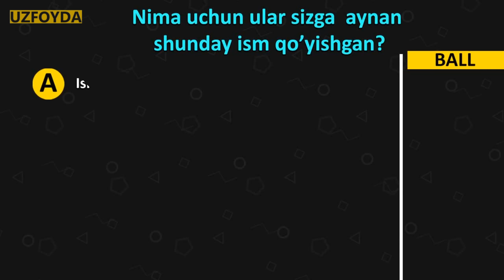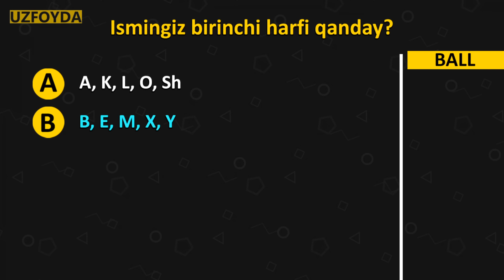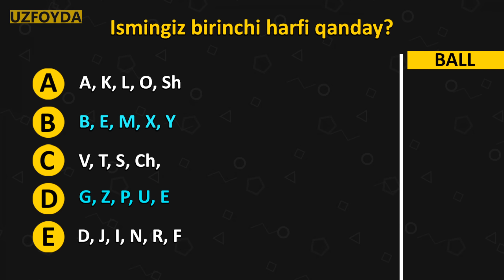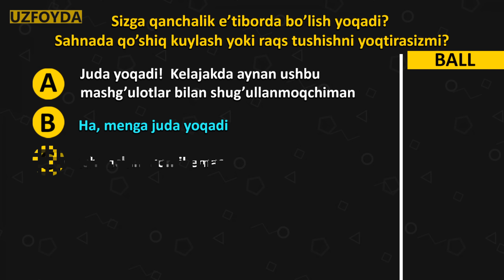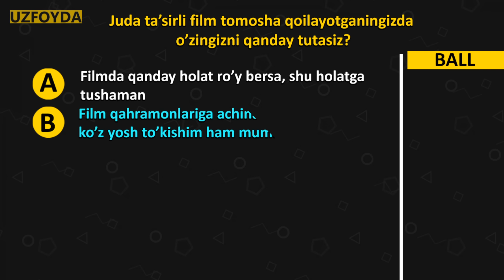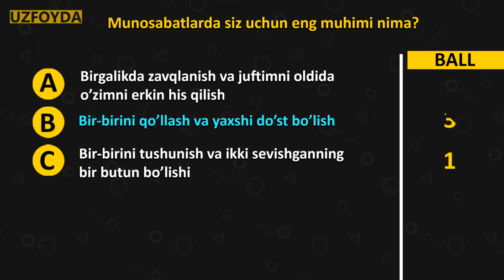Ismingizni aytsangiz, bo’lajak Juftingiz haqida ma’lumot beramiz!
Testni ishlash mobaynida ismingiz to’g’risidagi bir nechta oddiy savollarga javob berishga to’g’ri keladi. Har bir javob uchun 1 balldan 5 ballgacha beriladi. Natijalaringizni hisoblab, bo’lajak juftingiz isminining bosh harfini hamda uning fe’l-atvoridagi o’ziga xos xususiyatlarni bilib oling
Ismingizni aytsangiz, bo’lajak juftingiz haqida ma’lumot beramiz! SEVGI TESTI